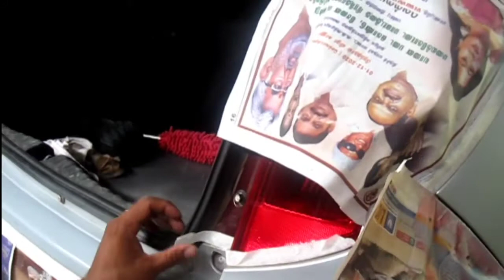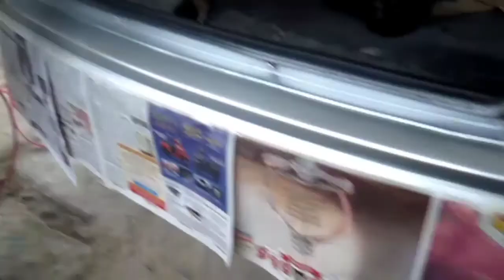Indigo Manza restoration mudguard# bumber# painting